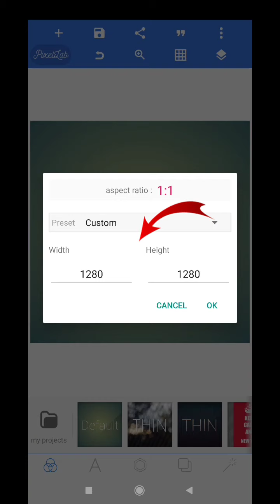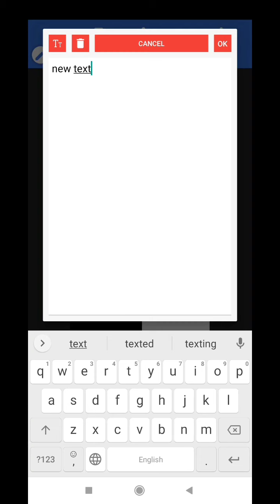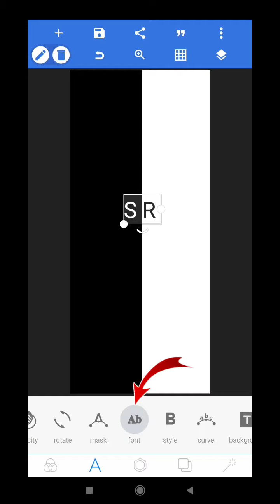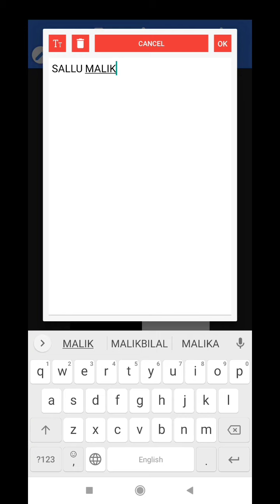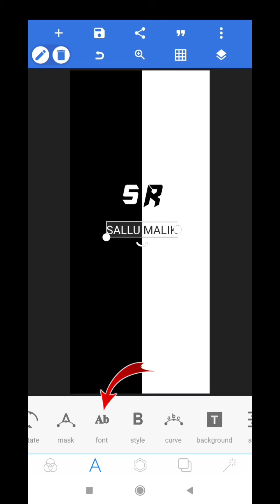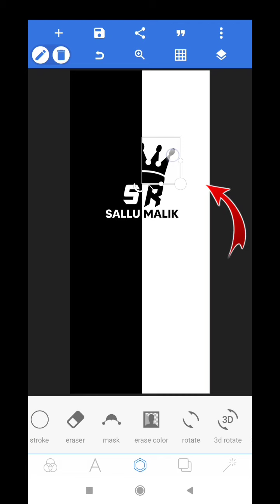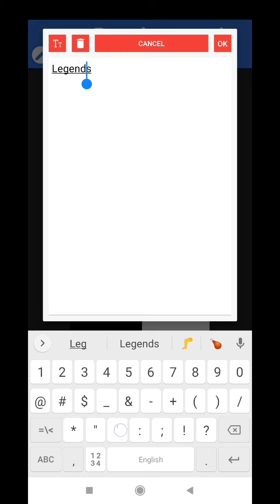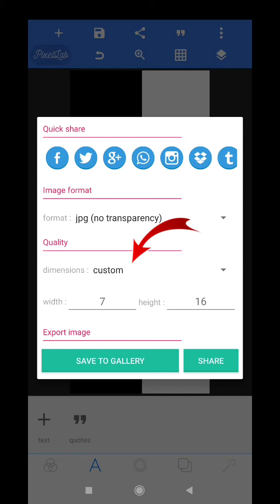New Trending Crown King Logo Editing In Pexellab | how to make logo in pexellab | Malik Bilal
New Trending Crown King Logo Editing In Pexellab | how to make logo in pexellab

  Friends main hoon Sallu Malik From Bahawal Pur(Rahim Yar Khan )  . Meri Try Hoti Hai ke ap ke Lye Kch Naya laoon aur Asan Tareqe se ap ko samjha Sakoon . Lekn  Agr Es Ke Bawajood Bhi Ap ko Samjh na Aye tu Ap humain comment section main ya Phir Humary INSTAGRAM ( sallu_malik092 ) par hum se contact kr sakty hain .

How to add 2200 fonts in pexellab

crown king Png

kinemaster
kinemaster editing tutorial
kinemaster tutorial
make a layrics video
kinemaster video editing kaise Karen
kinemaster app se video editing kaise kare
kinemaster se tiktok video kaise edit kare
kinemaster se professional video kaise edit kare
kinemaster main video edit kaise kare
name art video liquid
how to make Instagram typing layrics  status in kinemaster
kinemaster main trending whatsapp status video kaise banaye
kinemaster urdu shayari status
kinemaster poetry status
kinemaster urdu poetry
video pr urdu poetry kaise likhe
snack video par urdu shayari kaise likhy
tiktok per urdu poetry kaise likhe
urdu shayari status
learn kinemaster overly  effect editing
typing layrics status kaise banaye
kinemaster se typing layrics status kaise banaye

Instagram story editing in kinemaster
how to create trending whatsapp status
new style status video in kinemaster
capcut main urdu font kaise add kare
capcut main banaye urdu shayari wali videos
alight motion main urdu poetry videos kaise banaye
vn video editor main video edit krn
shake effect in kinemaster